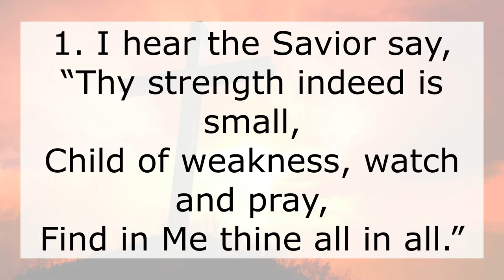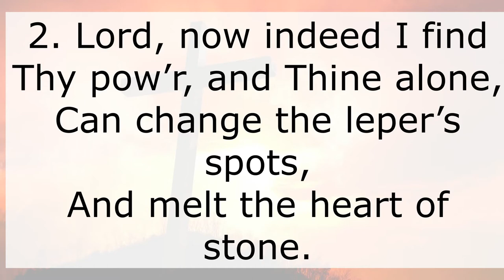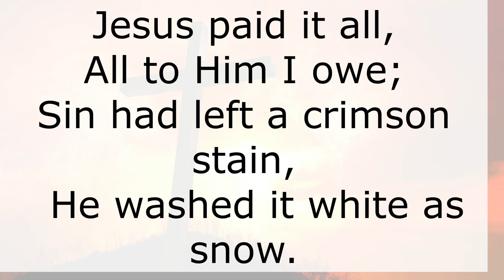Jesus paid it all ( I hear the Savior say) Playback + Lyrics